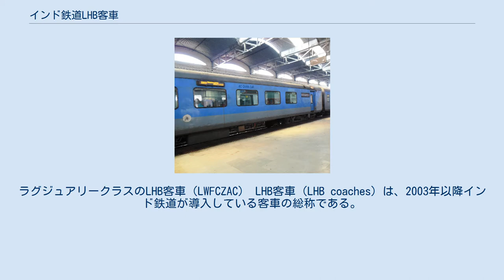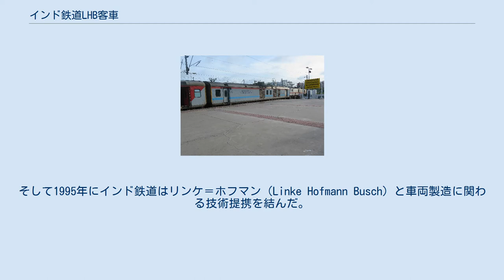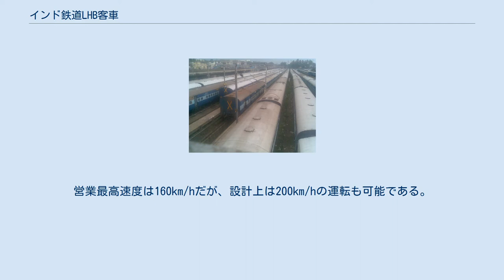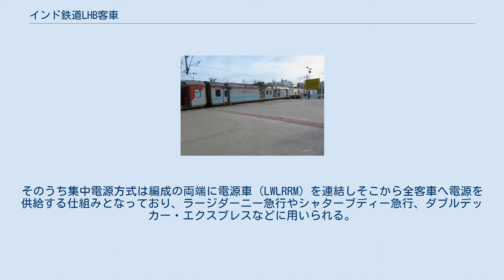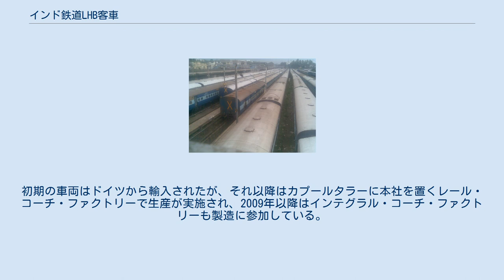インド鉄道LHB客車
ラグジュアリークラスのLHB客車（LWFCZAC） LHB客車（LHB coaches）は、2003年以降インド鉄道が導入している客車の総称である。
ドイツの車両メーカーであったリンケ＝ホフマンとの技術契約によって設計が行われた。
 イギリスから独立後の1949年、それまで各地の鉄道が独自に製造していた客車の標準化の実施が決定し、スイスの軽量客車の技術を用いた鋼製客車の製造が行われる事になった。
それ以前に使用されていた木造・鋼製客車と比べて乗り心地や快適性が向上したこれらの客車は当初スイスから輸入され、1955年以降はマドラス（現：チェンナイ）に建設されたインテグラル・コーチ・ファクトリーによって製造が実施された事からICF客車と呼ばれていた。
座席車のみならず寝台車、食堂車、荷物車、電源車、二階建て客車など様々な用途に応じた車両が設計され、2015年の時点で50,000両が作られた。
 一方で1993年以降、列車の高速化を進めるインド鉄道は、設計最高速度が140km/hであるICF客車に代わる軽量客車の模索を始めた。
そして1995年にインド鉄道はリンケ＝ホフマン（Linke Hofmann Busch）と車両製造に関わる技術提携を結んだ。
そして2002年12月に最初の車両が出場したのがLHB客車と呼ばれる一連の客車である。
 車体長は23,500mmとICF客車よりも長くなり、定員数も増加している一方、車体は軽量ステンレス鋼やアルミを使用しているためICF客車と比べて10％の軽量化が実現している。
営業最高速度は160km/hだが、設計上は200km/hの運転も可能である。
台車はフィアット製のボルスタレス台車を用い、軸受にカートリッジペアリングを多数使用している事によりメンテナンスの簡易化及び信頼性の向上に貢献している。
 また安全性も向上しており、振動防止装置や車体のクラッシャブルゾーンの設置が行われているほか、荷棚のワイヤーロープや座席、トレイの構造など車内各部も怪我を抑制する設計がとられている。
 ブレーキについてはICF客車など旧型車両に採用されていた真空ブレーキに加えて信頼性に長け高速運転に適した空気ブレーキを採用しており、一部の専用塗装を除き真空ブレーキを使用する客車は赤色、空気ブレーキを搭載した客車は青色を主体とした塗装を用いて区別が行われている。
 LHB客車は車内の電源供給方式の違いから集中電源方式（End On generation, EOG）と分散電源方式（SG）の2種類が存在する。
そのうち集中電源方式は編成の両端に電源車（LWLRRM）を連結しそこから全客車へ電源を供給する仕組みとなっており、ラージダーニー急行やシャターブディー急行、ダブルデッカー・エクスプレスなどに用いられる。
 以下、主要なLHB客車の車種および諸元を記載する。
 2003年12月にムンバイ-ニューデリー間のラージダーニー急行で営業運転を開始したのを皮切りにインド鉄道の広軌区間の各地に導入が進んでいる。
初期の車両はドイツから輸入されたが、それ以降はカプールタラーに本社を置くレール・コーチ・ファクトリーで生産が実施され、2009年以降はインテグラル・コーチ・ファクトリーも製造に参加している。
 製造は速いペースで実施されており、2013年から2014年にかけてレール・コーチ・ファクトリーで製造されたLHB客車の総数は1,701両にも及ぶ。
また製造車種も優等列車に使用される冷房車や非冷房の座席車、電源車、荷物車、郵便車、二階建て客車など多岐に渡っている。
これに伴い、ICF客車の製造は2018年1月19日をもって終了した。
 インドのみならず他国にも輸出が行われており、2016年にはバングラデシュの国鉄にあたるバングラデシュ鉄道向けに計120両のLHB客車を製造する契約が結ばれている。